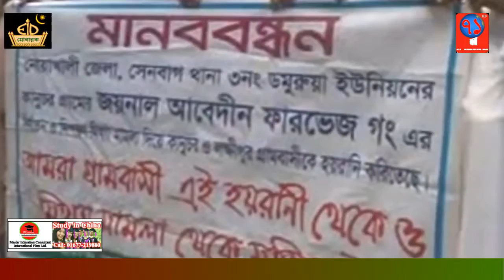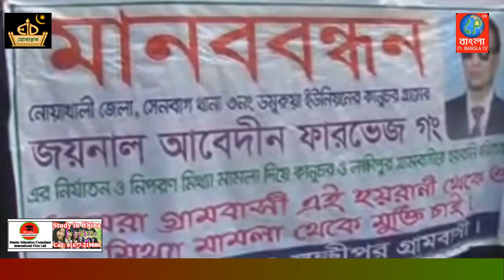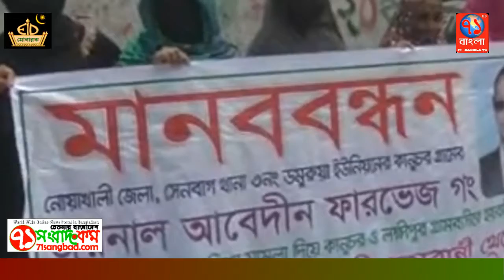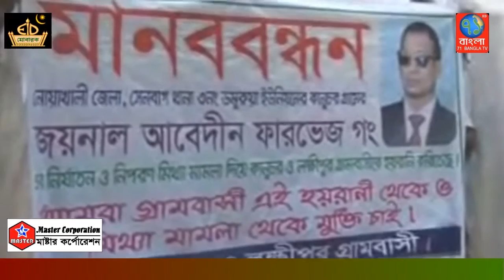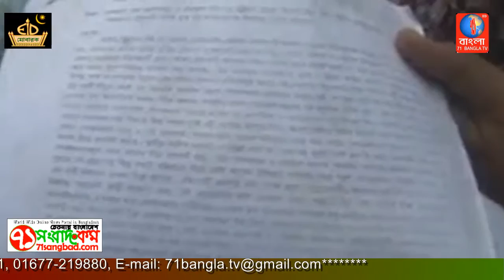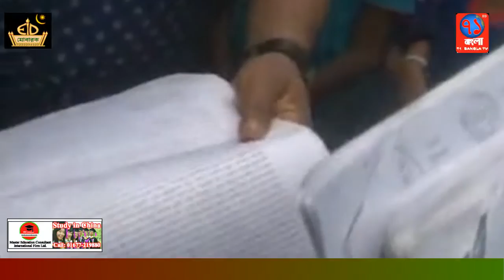মামলাবাজ পারভেজের ভয়ে আতঙ্কে থাকে গ্রামের শত শত মানুষ|CTG|71Bangla TV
নোয়াখালী সেনবাগ গাজীরহাট কানুচর গ্রামের মৃত আলী মিয়ার পুত্র জয়নাল আবেদীন পারভেজ কে দ্রুত গ্রেফতার ও তার বিরুদ্ধে শত শত নারী-পুরুষ মানববন্ধন করেছে। কানুচর সরকারি প্রাথমিক বিদ্যালয়ের রাস্তার দুই-ধারে মানববন্ধনে ঝড়ো হয়ে দীর্ঘ দুই লাইনে দাড়িয়েছিলেন গ্রামের সহজ-সরলনারী ও পুরুষরা। তাদের দাবি ছিলো শুধূ পারভেজ কে গ্রেফতার করে শাস্তি দিয়ে গ্রামের পরিবেশ রক্ষাকরা।
এলাকার সুত্র জানায় জয়নাল আবেদীন পারভেজ নোয়াখালী জেলা সেনবাগ উপজেলার ডমুরুয়া ইউনিয়নের কানুচর গ্রামের মৃত আলী মিয়ার পুত্র, জয়নাল আবেদীন ওরফে পারভেজ এলাকার শতাধিক নিরীহ লোকজনের বিরুদ্ধে ১০/১২ টি মিথ্যা ও ষড়যন্ত্রমুলক মামলা দিয়ে হয়রানি করে আসছে। গত ৮-০৬-২০১৮ ইং বাদ জুমা উক্ত মিথ্যা ও ষড়যন্ত্রমুলক মামলার প্রতিবাদে স্থানীয় কানুচর সরকারি প্রাথমিক বিদ্যালয়ের সামনে মানববন্ধন কর্মসুচি পালিত হয়েছে। ওই মানববন্ধন অনুষ্ঠানে সেনবাগ থানা তিন নং ডমুরুয়া ইউনিয়ন ও লক্ষীপুর গ্রামের বিভিন্ন পেশার শত শত নারী ও পুরুষ দলে দলে এসে অংশ নেন।
উক্ত মানববন্ধনে কর্মসুচিতে স্থানীয় লোকজন জানান, মৃত আলী মিয়ার পুত্র পারভেজ এক সময়ে তারা কানুচর গ্রামে কাজ কওে দিনের ভাত দিনে এনে খেতো তার পরিবার, অভাব অনটনের কারণে জয়নাল আবেদীন ফারভেজ একদিন কুমিল্লাহ নাঙ্গলকোট এলাকা থেকে মাইক্রোবাস চুরি করে আনার সময় নাঙ্গলকোট এলাকার জনসাধারণ পারভেজ কে হাতেনাতে ধরে গণধোলাই দেয়, এক পর্যায়ে কানুচরের স্থানীয় কিছুবাসিন্দা নাঙ্গলকোট এলাকার লোকজন থেকে তাদের জিম্মায় নিয়ে কানুচর গাজীর হাট নিয়ে আসে। এতো কিছুরপরও থেমে থাকেনি জয়নাল আবেদীন ফারভেজ, এলাকায় বিভিন্ন ধরনের অর্পকম, মানুষের জায়গা জমি দখল, মিথ্যা মামলার ভয় দেখিয়ে মানুষকে জিম্মি  করে প্রতারণার ফাঁদে ফেলে গ্রামের সহজ সরল মানুষগুলোকে বিভিন্ন সময়ে বিভিন্ন কাজের লোভ দেখিয়ে লক্ষ লক্ষ টাকা হাতিয়ে নেয় পারভেজ। এলাকার সুত্র থেকে আরো জানা যায় যে কানুচর গ্রামের জয়নাল আবেদীন পারভেজ একজন মামলাবাজ হিসেবে এলাকার ছোট বড় সবার কাছে পরিচিত। কানুচর এলাকার মধ্যে তার কথার বাহিরে কেউ কোনো ধরনের কাজ করলে সেই ঐ লোকের বিরুদ্ধে আদালতে মামলা করে দেয়। তার ধারবাহিকতায় পারভেজ দীর্ঘ কয়েক বছর যাবৎ কানুচরএলাকার বৃদ্ধসহ প্রায় শতাধিক লোকজনের বিরুদ্ধে চট্রগ্রাম এবং নোয়াখালী আদালতে ১০ /১২ মিথ্যা , ষড়যন্ত্রমুলক বানোয়াট নারী সংক্রান্ত বিষয়ে জড়িয়ে মামলা দিয়ে হয়রানি করে আসছে। জয়নাল আবেদীন পারভেজ এলাকার সালিশ বৈঠক কিছুই মানে না। তার শুধু একটা নেশা হলো কিভাবে এলাকার নিরীহ সহজ-সরল লোকজনদের কে মিথ্যা মামলা দিয়ে হয়রানি করা। বর্তমানে তার মিথ্যা ও ষড়যন্ত্রমুলক মামলার ভয়ে পুরো গ্রামের নারী-পুরুষ সবাই আতঙ্কে দিন অতিবাহিত করছে। পারভেজ এর দেওয়া মিথ্যা মামলার স্বীকার হওয়া কয়জন ব্যক্তি বলেন, মামলাবাজ জয়নাল আবেদীন পারভেজ চট্রগ্রামে বসবাস করে, চট্রগ্রাম থেকেই বিভিন্ন ভাবে তার সহযোগী বখাটে মাদকদ্রব্য ব্যবসায়ী মহিলাদের দিয়ে মোটা অংঙ্কের বিনিময়ে মিথ্যা সাক্ষী দিয়ে সেনবাগ নোয়াখালীর কানুচর গ্রামের লোকজন নারী ও পুরুষদের কে চট্রগ্রাম আদালতে নারী নির্যাতনের মামলা দিয়ে একের পর এক হয়রানি করছে। এলাকাবাসীর একটাই দাবী তারা এই মামলাবাজ পারভেজের হাত থেকে বাঁচতে চায়।